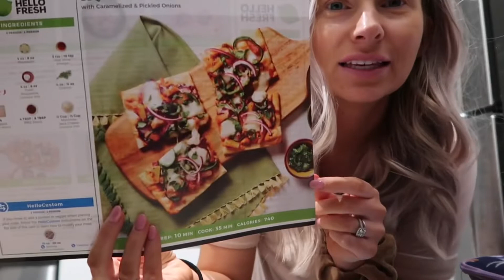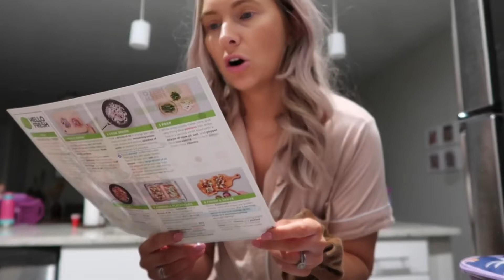DAY IN THE LIFE OF A MOM OF 2 | WEEKEND VLOG | Alexis Green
•Dupe fanny pack

Lumiere med spa *Cherry Hill NJ

My name is Alexis and I’m 28 year young I am a Proud stay at home mommy I’ve been married to my husband John (I call him JJ or babe)for 7years and we have a 6year old Daughter named Victoria👧🏼, and a 4year old son named Jaxson👦🏼. I’ve been a licensed Esthetician for 7years , we are a Military Family moving constantly & always something new is thrown our way I created this channel to document our lives an the changes it will go though to be able to look back an see as our kids grow & To connect with other women/ people out there with our story. This channel is a laid back and family friendly channel but I will always have be 100% real An raw with you ! I will also always have a passion for the beauty industry. On my channel you can expect Lifestyle & family vlogs, Motherhood , Cleaning Videos, Military Advice, as well as an array of beauty and fashion videos such as clothing hauls, makeup tutorials & beauty/skincare. Thank you so much for stopping by! Xoxo -Always4everGreens